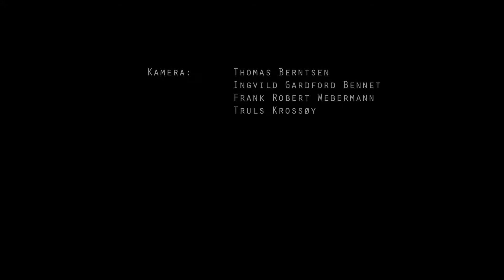SALT CHAIR-LIVE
Vestamaran performing Salt Chair in Fargeriet, Strusshamn. Rythm egg, Easter special